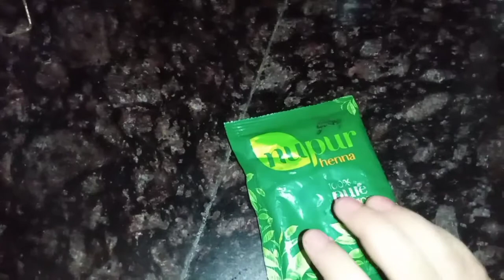बालो मे है मेंहदी लगाना तो ये नुस्खा जरूर आजमाना। chocolate brown/ burgundy hair colour enstant..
Hello everyone

I hope you like the video n it's be helpful for you

Ingredients used to make the Mehandi paste:

Nupur heena
Curd
Lemon
Beat root juice

Is video me trick n beauty secret v h Kya pata laga.